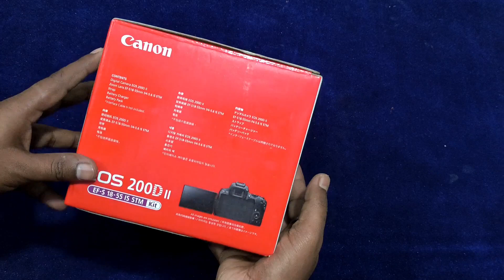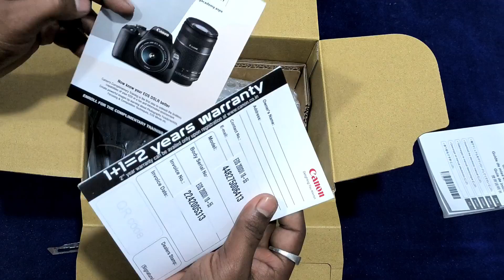CANON 200 D MARK 2 CAMERA UNBOXING AND REVIEW IN TELUGU| My Tech In Telugu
Thank you for your support to "My Tech In Telugu" channel🙏

CANON 200 D MARK 2 UNBOXING AND REVIEW IN TELUGU| My Tech In Telugu

CANON 200D MARK 2 DSLR CAMERA BUY

sandisk 128gb Sdxc Card for Dslr cameras:

best lens for ANY DSLR
canon f1.8 50mm primelens

back screen for studio setup:

motul e5100 20w50 engine oil for bikes: